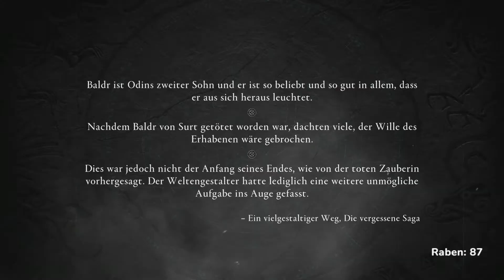🪓🎮Assassins Creed Valhalla Gameplay Deutsch # 01 🎮Tief in der Hölle🪓Vergessene Saga DLC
Hy ihr Anstaltsleute zum Lets play von Assassins Creed Valhalla
Werde zu Eivor: Aufgewachsen unter Wikingern, erzogen, um furchtlos auf kriegerische Raubzüge zu gehen. Du führst deinen Clan aus dem eisigen Ödland Norwegens in eine neue Heimat auf dem fruchtbaren Boden Englands im neunten Jahrhundert. Gründe deine Siedlung und erobere dieses feindselige Land mit allen Mitteln, um dir deinen Platz in Walhall zu verdienen.

Entwickler: Ubisoft

Hier kann man es sich kaufen  ►